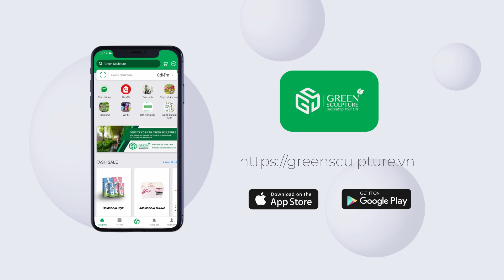CÂY NGỌC NGÂN - Ngọc bội dưỡng người, giàu sang, phú quý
Cái tên ngọc ngân của loài cây này bắt nguồn từ màu sắc của nó, màu trắng chỉ ngân màu xanh chỉ ngọc, tổng thể ghép lại “ngọc ngân” là vừa sang vừa quý. Chữ “ngân” có nghĩa là tiền bạc nên cây mang ý nghĩa tài lộc.
Chữ “ngọc” ý chỉ con người, quan niệm xưa nghĩa ai mang ngọc bên người thì nhờ đó mà tụ lại những sinh khí, vận khí quanh đó về người mang ngọc nên mới có câu “ngọc dưỡng người” cũng như ngọc ngày xưa rất quý giá, không phải ai cũng có để mang và nhiều dạng trong đó có lục ngọc như màu xanh của cây này nên người ta dùng từ này ghép với từ “ngân” để ám chỉ sự giàu sang, phú quý.

để nhận ngay ƯU ĐÃI bạn nhé
🌳GREEN SCULPTURE -  Decorating Your Life🌳
🏡Địa chỉ vườn: Công ty CP Giải Pháp Cảnh Quan, đường Liên Phường, P. Phước Long B, TP. Thủ Đ.ức
👉 Đặt hàng qua App để nhận được tích điểm và các ưu đãi khác:
⏰ Thời gian giao hàng trong 24h
🚛 Ship hàng hỏa tốc trong ngày🚀🚀